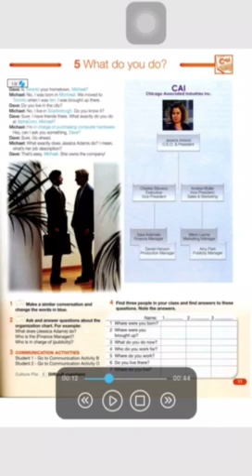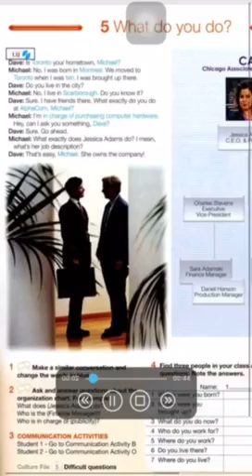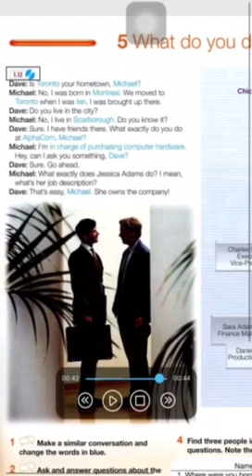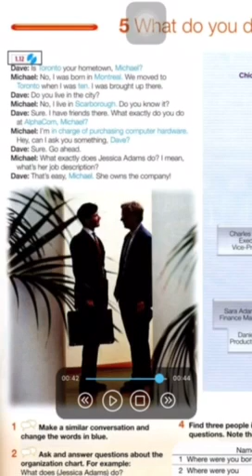Nhung 5/2/2019 -1.12( đọc - dịch)